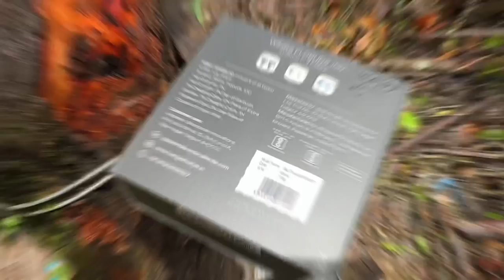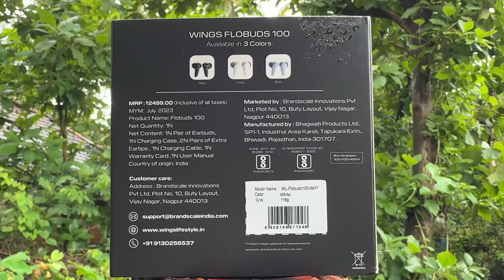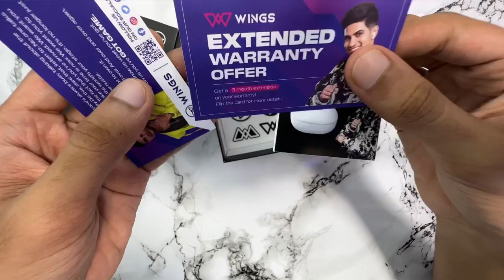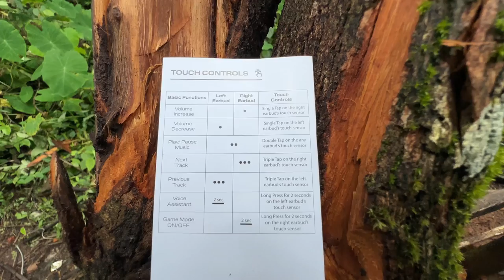Wings Flobuds 100 Unboxing and Full Detailed Review 🙄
Under ₹899 Wings Flobuds 100 Unboxing and Review 🙄

Vip news YouTube
*Manjunath komarpant*
  *Technical ONEBOX